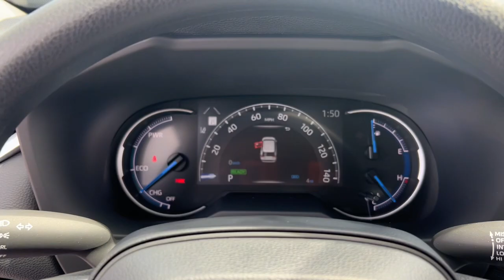2023 Toyota RAV4 Fort Lauderdale, Coconut Creek, Hollywood, Tamarac, Coral Springs, FL N196163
Magnetic Gray Metallic New 2023 Toyota RAV4 Hybrid LE available in Fort Lauderdale, Florida at Lipton Toyota. Servicing the Fort Coconut Creek, Hollywood, Tamarac, Coral Springs, FL area.

Lipton Toyota
1700 W Oakland Park Blvd